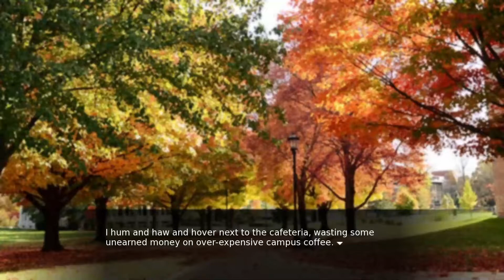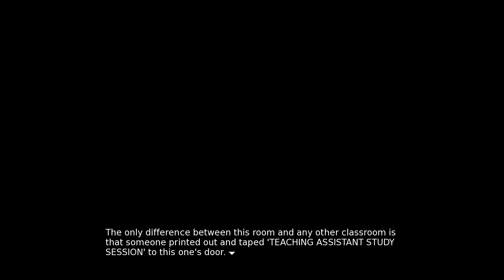[9:22] - SEEING THE TRUTH || 7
9:22 is a mystery visual novel set in North America, in the year 2010.

Spencer, a college freshman and chronic insomniac, struggles to keep his new life together. On the third week of semester 1, he's all but given up on making new friends, having new experiences, and everything else the recruiter claimed he could expect. Come morning, as usual, he had overslept. The clock reads 9:22. That day, nothing seems right. Once he's finally on school grounds, however, things truly start to unravel.

9:22, VisualNovel, ItchIO, ItchIOGame, FurryGame, FurryVisualNovel, FurryVisualNovelGame, GameFurry, FreeGame, FreeVisualNovel, VNGame, FreeVN, FurryVN, FurryVN, MysteryVN, MysteryVisualNovel, VisualNovelMystery, FreetoPlay, FTP, PlayForFree, FreeVisualNovel.